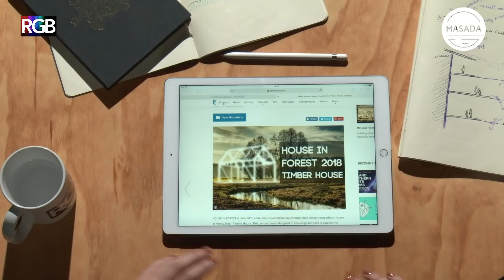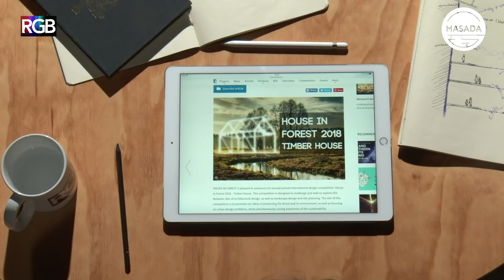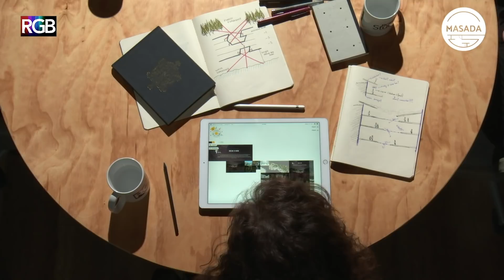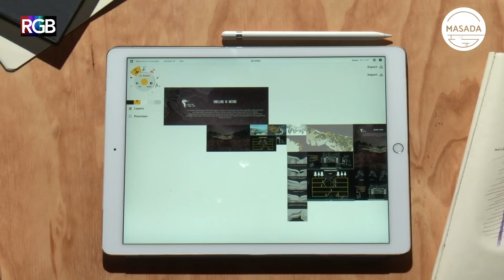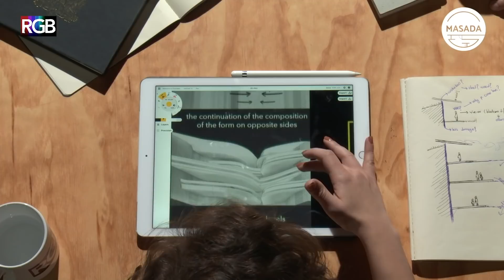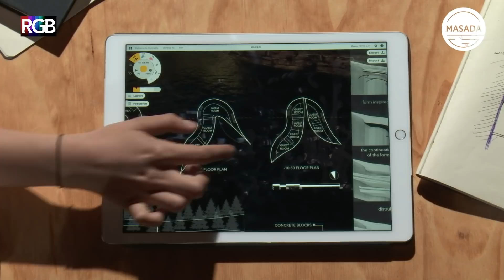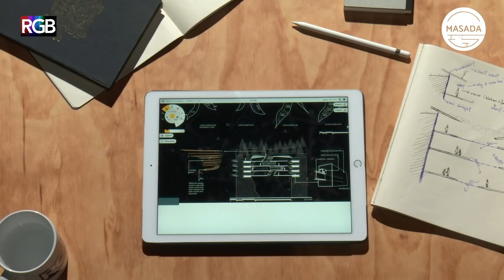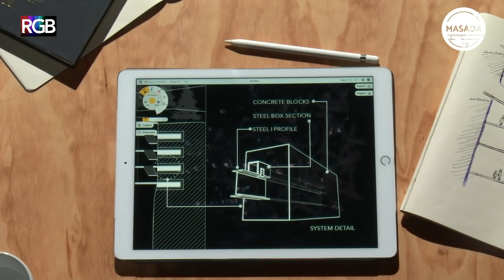Emine Ecem Kırtaş ve Setenay Kamazoğlu ile Dwelling in Nature | MASADA #9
MASADA’nın bu bölümünde konuklarımız Emine Ecem Kırtaş ve Setenay Kamazoğlu, House in Forest Uluslararası Tasarım Yarışmasında Mansiyon ödülü kazandıkları proje Dwelling in Nature ile İstanbul içerisinde doğa ve ormanın bir araya gelişini tartışıyorlar.

Mimarlık temalı birbirine benzer güncel video formatlarına bir alternatif olarak geliştirilen ve her hafta Cuma 19.00’da yayınlanacak olan bu serinin her bölümünde farklı bir konuk mimarın ya da mimarlık öğrencisinin projesi moderatörler eşliğinde MASAYA yatırılacaktır.

 MASADA EKİBİ

Sunucu  Selcen Fidan
Editör   Selcen Fidan  Bora Özkuş Konuralp Şenol
Yönetmen   Nilsu Altıntoprak
Ses Işık   Buselen Tuğrul
Resim Seçici   Ellen Kate
Jimmy Robot  İlker Özgür
Oğuz Yenen ve Bora Özkuş’a Teşekkürler…